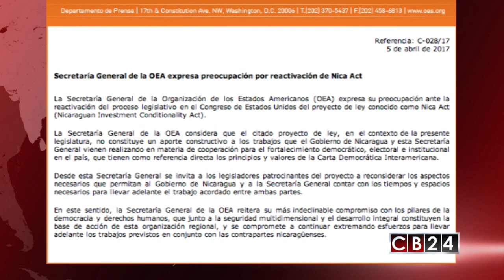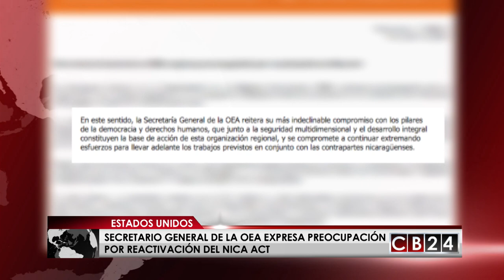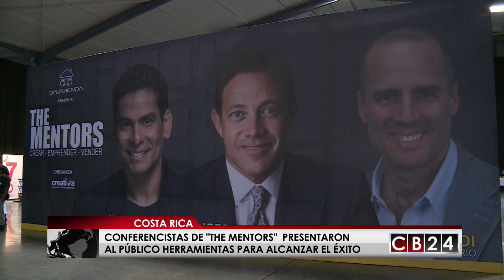Es Noticia Centroamérica: Edición 8 y 9 de abril del 2017